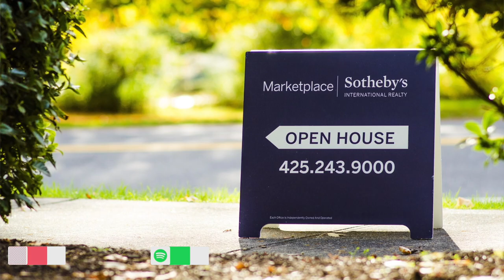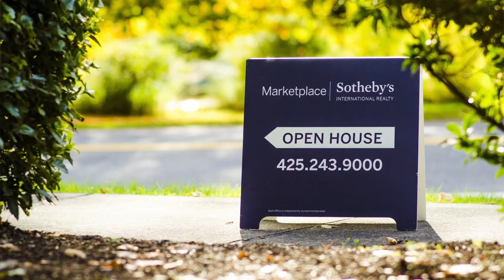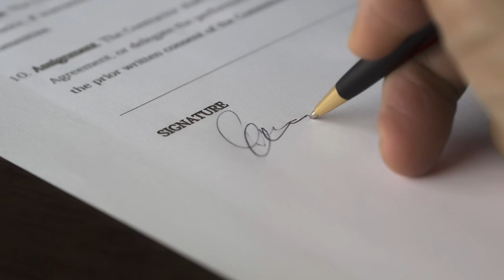How to Move Cities When You Have a Mortgage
With more employers than ever allowing staff to work remotely, you may be thinking of buying outside the city limits. In this video Mortgage Lab CEO Rupert Gough discusses what you need to consider before moving cities and what the banks need to know before you move.

If you are unsure where to start or have any questions, don't hesitate to contact the team we're here to help!

You can also learn more from reading our blog on the same subject